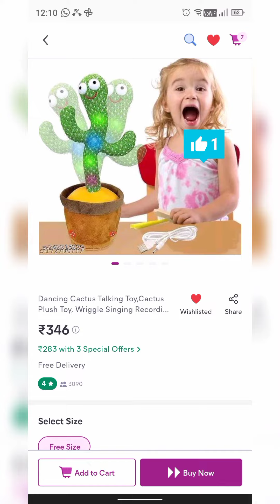Dancing cactus talking tom in meeshohaul